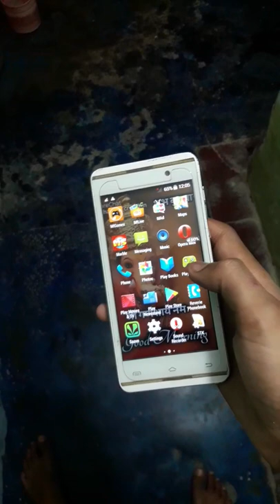Micromax mobile please like and subscribe new channel@ short.#